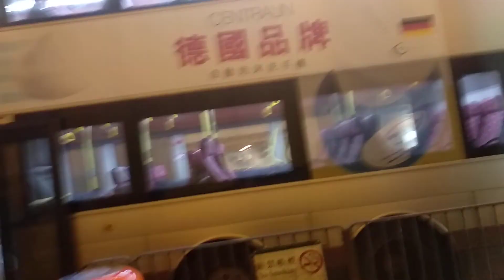KMB L-37M AVBWU163 PY127@37M到達葵興站巴士總站